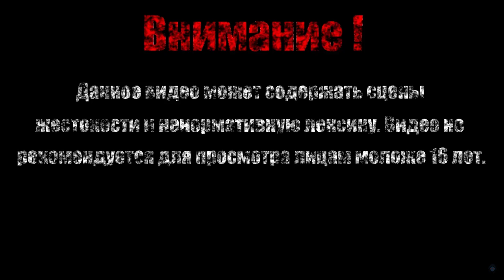КОПЬЕНОСЕЦ ОДИНОКОЙ ТЕНИ МАСАНАГА【Sekiro: Shadows Die Twice】#36